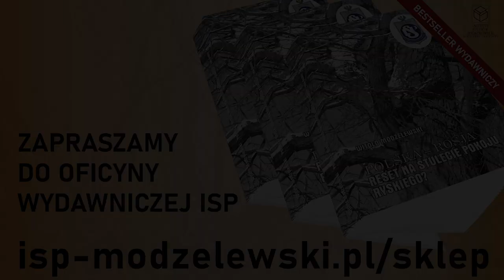Polska-Rosja. Nowa wycena aktywów. Szkic 77.